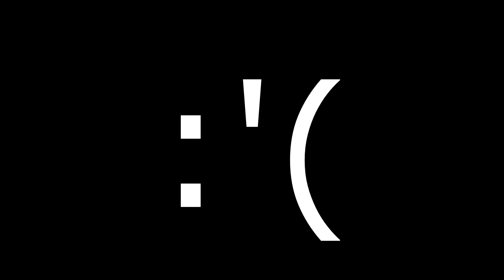I THOUGHT YOU WERE DEAD?! - Walking Dead Season 2 - Episode 2-5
There's a small clip at the end of this video to show the supposingly death of

Ask me anything on my Facebook page!

Stayyyyyyyy. smexy! (: